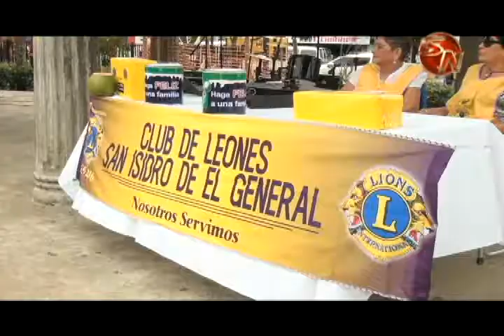Club de Leones realizó maratónica en Pérez Zeledón